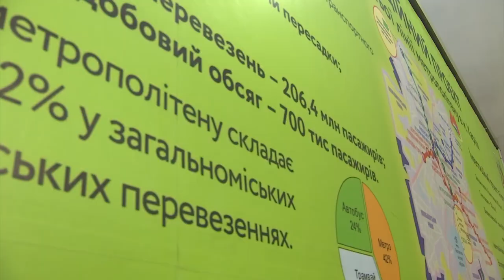Володимир Гройсман відвідав Харківське метро